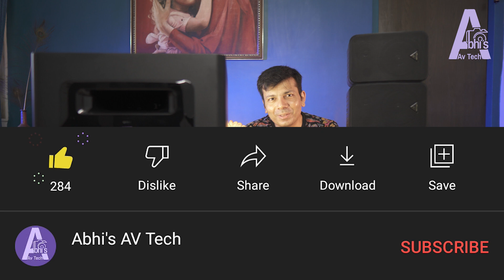क्या होता है Speaker BURN IN या Speaker BREAK IN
What is Speaker Break in or Burn in ? | Hindi | Subwoofer
Links:

Speaker break-in, also known as speaker break-in or speaker burn-in, refers to the process of allowing new speakers to undergo a period of use to reach their optimal performance. The idea behind speaker break-in is that the mechanical components of the speaker, such as the suspension system and the cone material, may undergo slight changes in their characteristics during initial use.

The break-in period is believed to help the speaker components loosen up, become more flexible, and settle into their intended performance. Some enthusiasts claim that the process can lead to improved sound quality, including better bass response, smoother highs, and overall more accurate audio reproduction.

During the break-in period, the speaker is typically subjected to continuous use at moderate to high volumes. The length of the break-in period can vary depending on the specific speaker model and brand, but it often ranges from several hours to several days.

It is important to note that the concept of speaker break-in is somewhat controversial, as there is a lack of scientific consensus regarding its effectiveness. While some individuals claim to notice audible improvements after the break-in process, others argue that any changes in sound quality are negligible or simply a result of listener bias.

Ultimately, whether or not to perform a speaker break-in is a matter of personal preference. If you choose to do so, it is recommended to follow any guidelines provided by the speaker manufacturer, as they may have specific recommendations for breaking in their products.

स्पीकर ब्रेक-इन, जिसे स्पीकर ब्रेक-इन या स्पीकर बर्न-इन के रूप में भी जाना जाता है, नए स्पीकर को उनके इष्टतम प्रदर्शन तक पहुंचने के लिए उपयोग की अवधि से गुजरने की अनुमति देने की प्रक्रिया को संदर्भित करता है। स्पीकर ब्रेक-इन के पीछे विचार यह है कि स्पीकर के यांत्रिक घटक, जैसे निलंबन प्रणाली और शंकु सामग्री, प्रारंभिक उपयोग के दौरान उनकी विशेषताओं में मामूली परिवर्तन से गुजर सकते हैं।

माना जाता है कि ब्रेक-इन अवधि स्पीकर घटकों को ढीला करने, अधिक लचीला बनने और उनके इच्छित प्रदर्शन में व्यवस्थित होने में मदद करती है। कुछ उत्साही लोगों का दावा है कि इस प्रक्रिया से ध्वनि की गुणवत्ता में सुधार हो सकता है, जिसमें बेहतर बास प्रतिक्रिया, चिकनी ऊँचाई और समग्र रूप से अधिक सटीक ऑडियो प्रजनन शामिल है।

ब्रेक-इन अवधि के दौरान, स्पीकर को आम तौर पर मध्यम से उच्च मात्रा में निरंतर उपयोग के अधीन किया जाता है। विशिष्ट स्पीकर मॉडल और ब्रांड के आधार पर ब्रेक-इन अवधि भिन्न हो सकती है, लेकिन यह अक्सर कई घंटों से लेकर कई दिनों तक होती है।

यह ध्यान रखना महत्वपूर्ण है कि स्पीकर ब्रेक-इन की अवधारणा कुछ हद तक विवादास्पद है, क्योंकि इसकी प्रभावशीलता के संबंध में वैज्ञानिक सहमति की कमी है। जबकि कुछ व्यक्ति ब्रेक-इन प्रक्रिया के बाद श्रव्य सुधारों को नोटिस करने का दावा करते हैं, दूसरों का तर्क है कि ध्वनि की गुणवत्ता में कोई भी परिवर्तन नगण्य है या केवल श्रोता पूर्वाग्रह का परिणाम है।

अंततः, स्पीकर ब्रेक-इन करना या न करना व्यक्तिगत प्राथमिकता का मामला है। यदि आप ऐसा करना चुनते हैं, तो स्पीकर निर्माता द्वारा प्रदान किए गए किसी भी दिशा-निर्देश का पालन करने की अनुशंसा की जाती है, क्योंकि उनके पास अपने उत्पादों को तोड़ने के लिए विशिष्ट अनुशंसाएं हो सकती हैं।

Chapters
00:00 Introduction
00:15 What is Subwoofer or Speaker Break in or Burn in
01:47 Subwoofer or Speaker Break in or Burn in - in Detail
03:00 How to do Subwoofer or Speaker Break in or Burn in